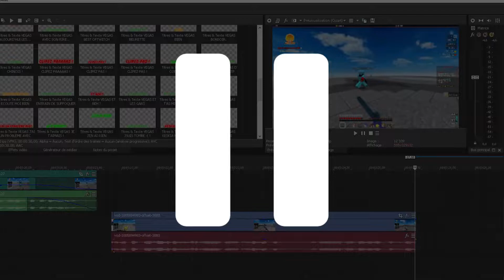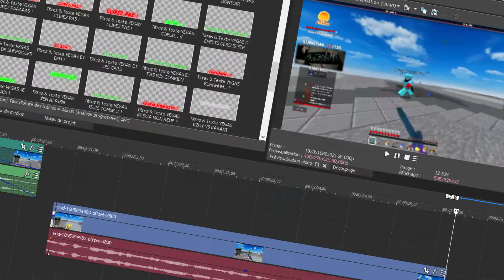KZOY VS STREAMERS + Best TWITCH MOMENTS ! - BM #19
SETUP :
Souris : Logitech g502 Hero
Clavier : Skillkorp K30 Blue Switch
Micro : Bird UM1

GTX 1050
I5 jsp quelle gen
8go ram